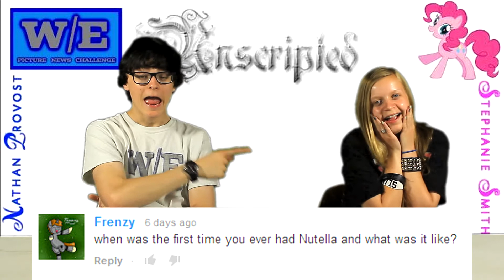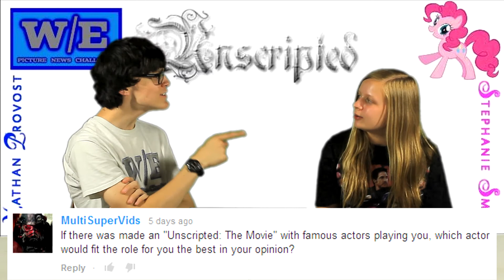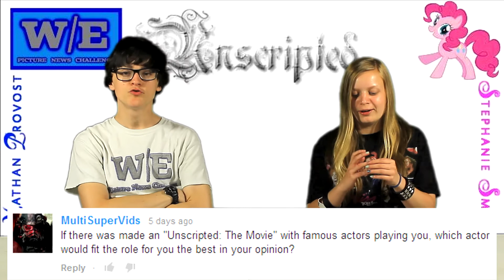Day or Night? - Unscripted #95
ASK US YOUR OWN QUESTIONS IN THE COMMENT SECTION BELOW!